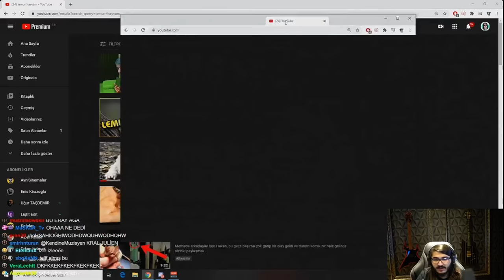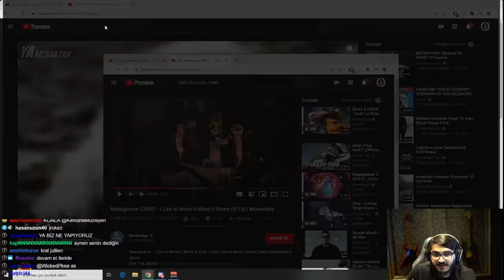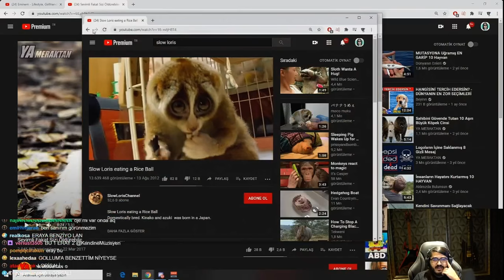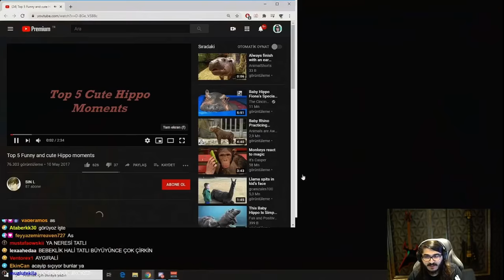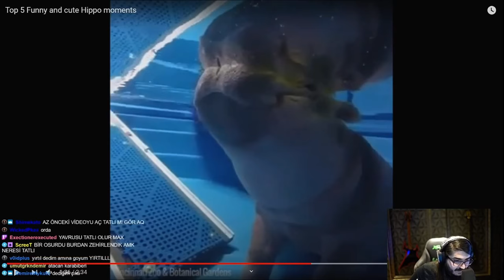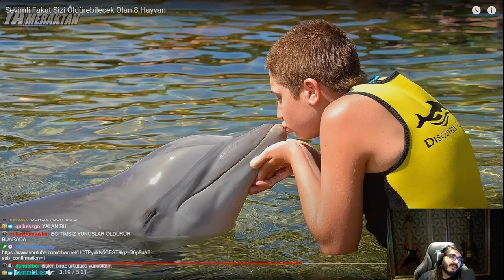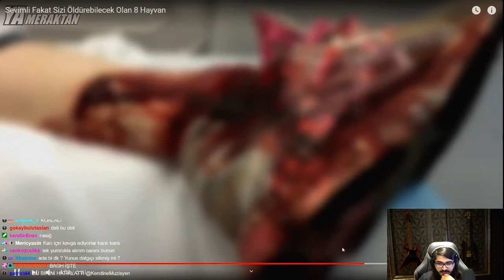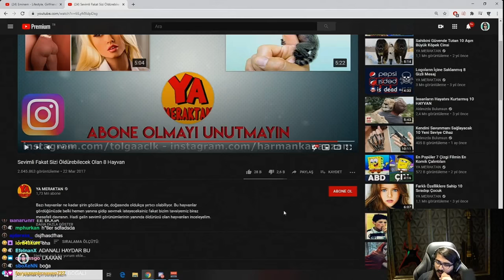KendineMüzisyen - Sevimli Fakat Sizi Öldürebilecek 8 Hayvan İzliyor!!!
Kemalcan "KendineMüzisyen" Parlak Sevimli fakat sizi öldürebilecek 8 hayvanı adlı videoyu izliyor